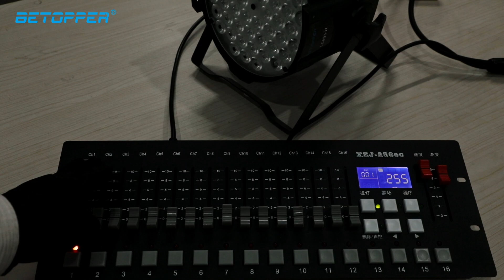Our latest innovation – 6-Pin Power & DMX 2 in 1 Cable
New COB Technology Stage Light: Based on the newest COB (Chip on Board) technology, the lights output high-intensity,high-uniformity, higher quality cold white/warm white beam of light with less power consumption compared to the old LED technology. 200W COB LED par lights bring super bright, warm and cold light, 2 in 1 wash light.

Our latest innovation – 6-Pin Power & DMX 2 in 1 Cable: This state-of-the-art cable is ingeniously designed to streamline your lighting arrangements by combining both power and DMX signal capabilities into a single, robust 6-pin connection. Fully compliant with industry safety standards, this cable guarantees a secure and risk-free operation, giving you peace of mind during performances. Ideal for theaters, concert halls, and outdoor events, the 6-Pin Power & DMX Combo Cable is a must-have for professionals seeking efficiency and reliability in their lighting setups. Simplify your lighting connections and focus on creating unforgettable visual experiences with this innovative cable solution.

Daisy-chain design power and XLR with cables,no extra cable is needed for this washing lights. Support DMX console operation and master-slave mode. The intuitive design allows for quick and easy connection, enabling faster setup times and reducing the complexity often associated with stage lighting arrangements. This integration reduces cable clutter, simplifying setup and teardown processes for stage and event lighting.

🚀stock in Warehouse  of US and EU